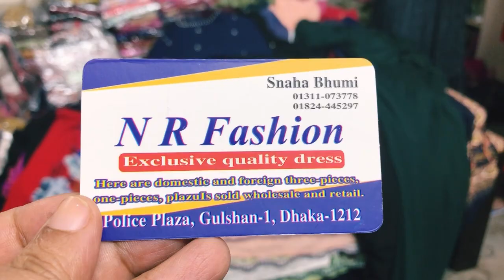কাড়াকাড়ি অফারে ২০২১ সালের রেডিমেড ড্রেস কিনুন সরাসরি কারখানা থেকে | readymade party dress business